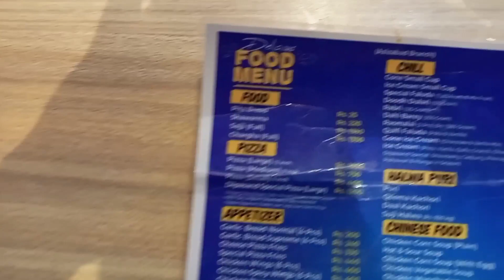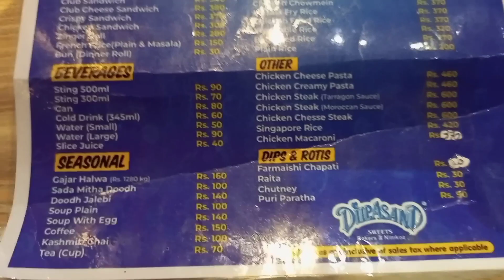Dilpasand Karachi | Affordable Prices | top 1 sweet, fast Food & BBQ place | unique Taste & quality